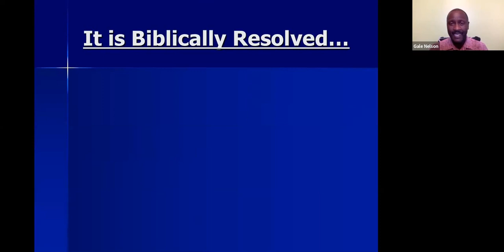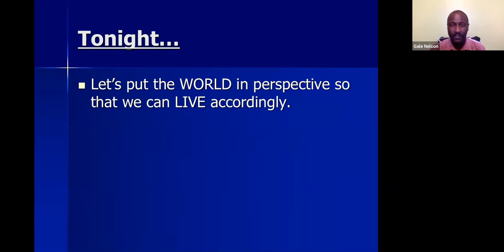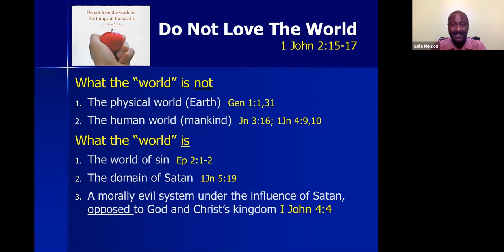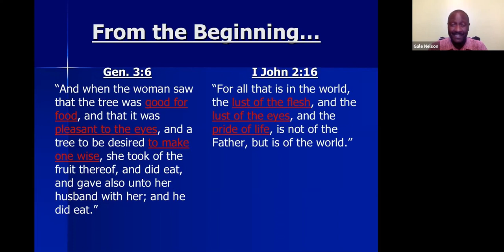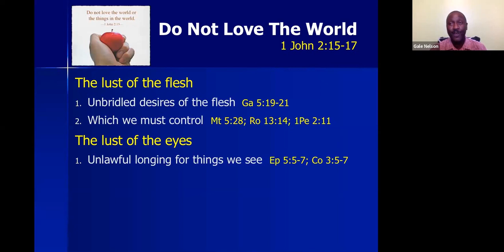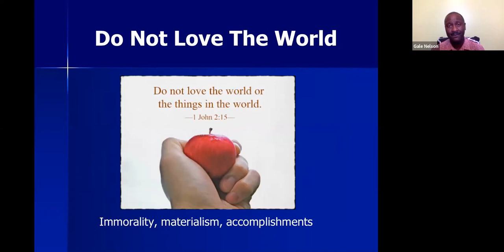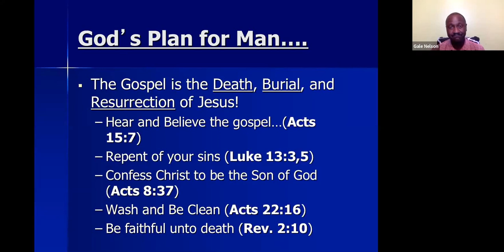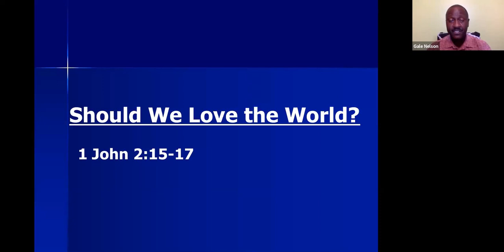07.08.2020 - Should We Love the World | 1 John 2:15-17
"Should We Love the World?" by Bro. Gale Nelson

In this mid-week bible study, what is John saying in his exhortation to not love the world?  Well, grab your bible and let's find out together.

KEY LEARNING OBJECTIVES:

The WORLD in proper context:
* It is NOT the physical world (Earth) - Genesis 1:1,31
* It is NOT the human world (Mankind) - John 3:16; I John 4:9,10
* It is the world of sin - Ephesians 2:1-2
* It is the domain of Satan - I John 5:19
* It is a system under the influence of Satan, opposed to God and Christ's kingdom - I John 4:4
* It is passing away, and mankind likewise - 2 Peter 3:10; 1 Peter 1:24; James 4:14
* There is no profit if you gain the world... Matthew 16:26

The Lust of the Flesh
* Unbridled desires of the flesh (Galatians 5:19-21)
* Must be controlled: create an environment ripe for spirtual growth, and not suitable for sin (Matthew 5:28; Romans 13:14; 1 Peter 2:11)

The Lust of the Eyes
* Unlawful longing for things we see (Ephesians 5:5-7; Colossians 3:5-7)
* Must be controlled: keep your focus spiritual (Psalm 119:36-37; 1 Timothy 6:6-10)

The Pride of Life
* Boasting about age, wealth, accomplishments... (Luke 12:16-21)
* Must be controlled: everything is of God (1 Timothy 6:17; Philippians 2:3)

CALL TO ACTION:
* You cannot love the WORLD and the Father: Matthew 6:24
* Loving the WORLD makes you an enemy of God: James 4:4